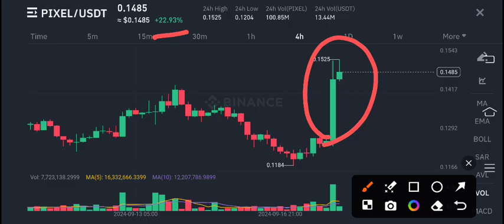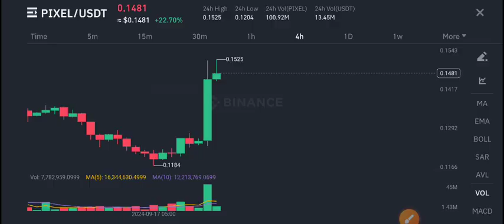Pixel coin Price Prediction Today! PixelsToday News! Pixel crypto